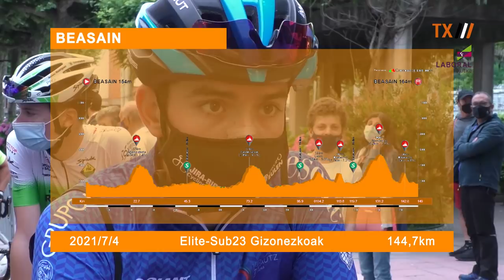LOINATZ PROBA 2021 | ELITE-SUB23 | BEASAIN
Laboral Kutxak babestutako bideoa.

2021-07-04; Irabazlea: Pablo Garcia (Caja Rural-RGA)